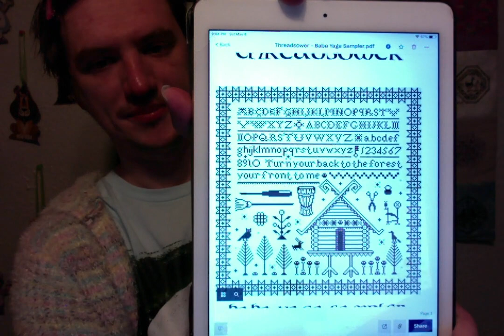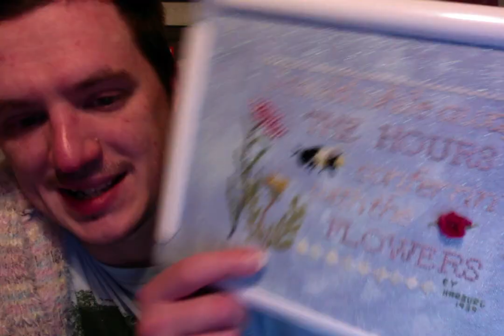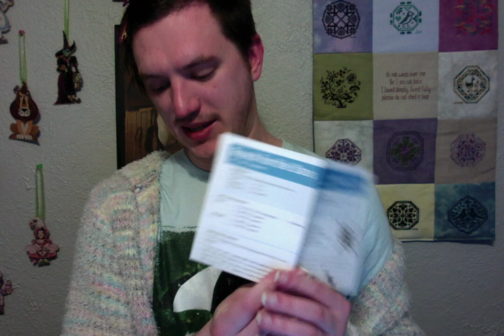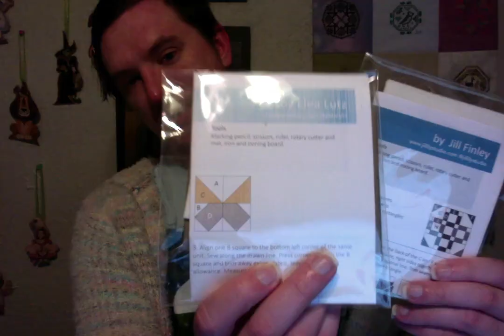Video #324: A Finish of Stitches and Quilts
Projects I Worked On:
While Away the Hours by PetalPusher

Baba Yaga Sampler by Threadsower

Spirit of Christmas by Lizzie Kate

Projects I Mentioned:
Follow the Yellow Brick Road Mystery SAL by Little Dove Designs